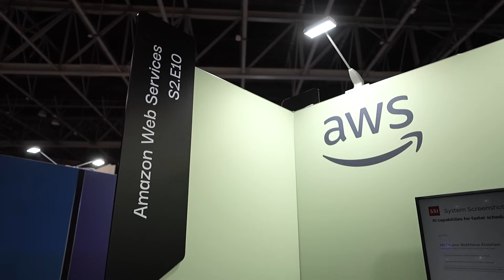Interview with Dr. Rowland Illing from AWS Healthcare & Life Sciences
Join us for an insightful conversation with Dr. Rowland Illing, Global Chief Medical Officer & Director at AWS Healthcare & Life Sciences, as he explores how AWS is revolutionizing healthcare delivery worldwide. In this exclusive interview at WHX Tech, Dr. Illing shares compelling examples of cloud-powered healthcare transformation and highlights successful partnerships that have improved patient outcomes, with special focus on Middle Eastern healthcare initiatives.

Dr. Illing addresses the critical challenges healthcare organizations face in their digital transformation journeys and provides practical guidance for healthcare leaders navigating the exciting yet complex world of AI implementation. Discover AWS's vision for contributing to the Middle East's healthcare evolution and the collaborative opportunities emerging in this dynamic region.

Whether you're a healthcare professional, technology innovator, or industry observer, this interview offers valuable perspectives on the intersection of cloud computing and healthcare excellence.